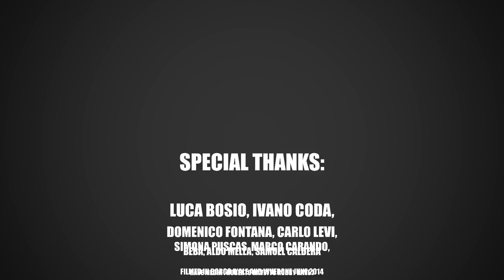ROBBY RAVE feat. ARON - THE HUNTER OF LOVE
Un giovane cacciatore di vampire, muovendosi in un bosco a cavallo di una moto futuristica, affronta un gruppo di ragazze possedute e il loro demoniaco maestro. Il videoclip, no-budget, è stato realizzato da un gruppo di amici dell'area vercellese coordinati dal regista Robby Rave, anche autore della sceneggiatura e della composizione musicale. Protagonista del video e voce solista: Aron Adamo. Coreografie di Trisha Bailey. Il video è stato girato nei boschi del vercellese nell'estate 2014 e distribuito su YouTube.

voice and guitar   ARON ADAMO

MOVIE :
Written, directed and edited
      by ROBBY RAVE

Cast :
Aron Adamo
Reverendo Yugo
Lola Rotten
Giulia Maiolo
Ilaria Tarello
Mary Cavota
Aziza Chajara
Robby Rave

Choreography: Trisha Bailey

Dancers :
Trisha Bailey
Anna Verdoja
Elisa Marengo
Vanessa Garavoglia
Cristina Sartoris
Sara Beata

post-production and sound effects:
Robby Rave

CAMERA :
operator  : Stefano Gariglio
Steadycam : Marco Rodella
Drone pilot: Giuseppe Rinaldi
(team aerialview.mokor.net)

makeup :
Giulia Maiolo

Motorbike :
Gianni Pellegrino

special Thanks:
Luca Bosio, Ivano Coda,
Domenico Fontana, Carlo Levi,
Simona Puscas, Marco Carando,
Beba, Aldo Mella, Samuel Caldera

Filmed in Borgo d'Ale and Viverone June 2014
rave media ( roberto ravetto robby rave )